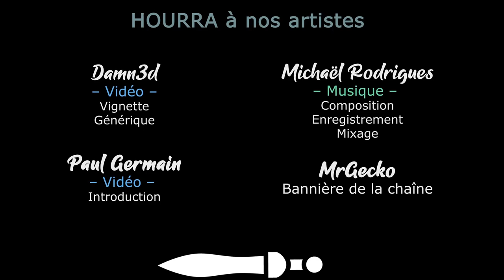TW Warhammer 3 - Ep22 - La Vengeance de Nostradinus [FR][LecygneNoir - Khat0x]